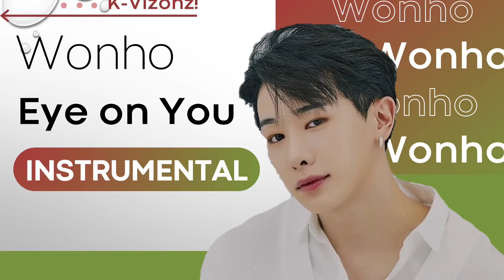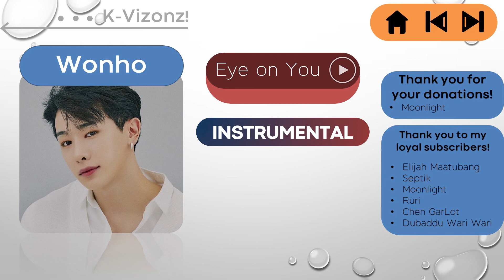Wonho - Eye On You | Instrumental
This is a clean instrumental of Wonho's Eye on You

(Includes but not limited to: TXT, BTS, Enhypen, Stray Kids, Monsta X, Blackpink, Astro, Golden Child, Super Junior, and NCT.)

I TAKE VIDEO SUGGESTIONS, JUST COMMENT.

DO NOT RECOPY ME!

~ Moonlight

~ Elijah Maatubang
~ Septik
~ Moonlight
~ Ruri
~ priscilla lee
~ Chen GarLot ʕ•–•ʔ
~ Dubaddu Wari Wari

Commonly Asked Question:
Q: Can I use this music/instrumental in my video?
A: YES, but credit me by using A LINK to the video you are using.

Kpop
Kpop Instrumental
Instrumental
Instrumental music
Kpop music
Instrumental beats
Kpop group
New Kpop Instrumental
Kpop comeback
Kpop OST
OST
Kpop Group
New kpop music
New Kpop Instrumental
Treasure
Treasure JIKJIN
Treasure JIKJIN Instrumental